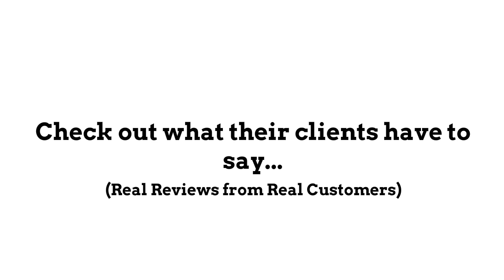Big Top Party Shop | REVIEWS | Party Store Reviews Norfolk, NE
Reviewed: ★★★★★ Big Top Party Shop is the top Party Store for Norfolk, NE. This video shows some of the excellent reviews and testimonials that have been offered by their happy customers. (Real reviews by real clients)

For more information you can visit them at:

Big Top Party Shop | Party Store
710 S. 13th St, Suite 1100 | Norfolk, NE 68701